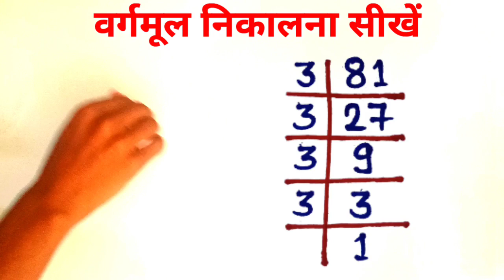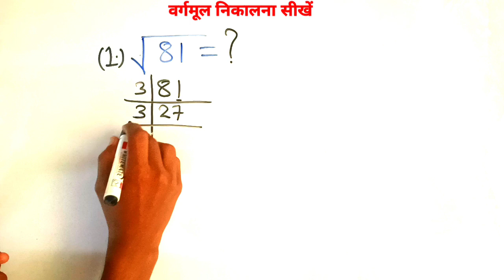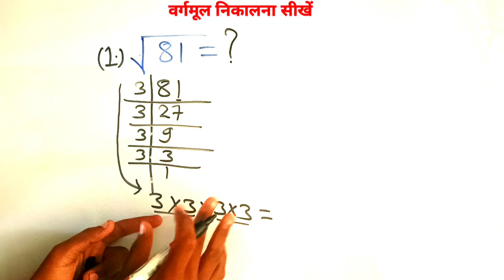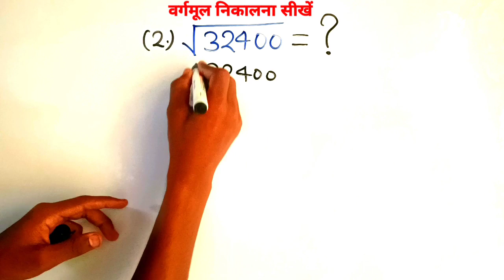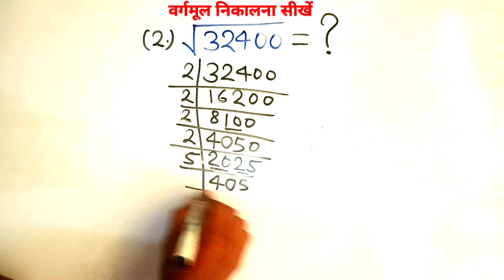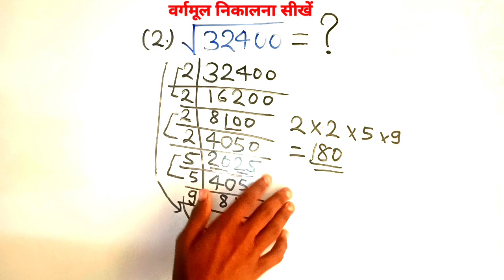गुणनखंड विधि से वर्गमूल | vargmul kaise nikale | vargmul nikalna | vargmul ki tricks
Hii friends,
            🌹Welcome to🌹
                              (  Champion📚Guruji  )

cover topic 👇👇
vargmul kaise nikale
vargmul nikalna in hindi
vargmul nikalne ki tricks
vargmul kaise nikala jata hai
vargmul kaise nikalte hai
square root kaise nikale
square root nikalne ka tarika
bhag vidhi se vargmul kaise nikale
gunankhand vidhi se vargmul kaise nikale
vargmul by champion guruji

➡️Champion Guruji 👌👌
From-East champaran(Motihari)-Bihar-India